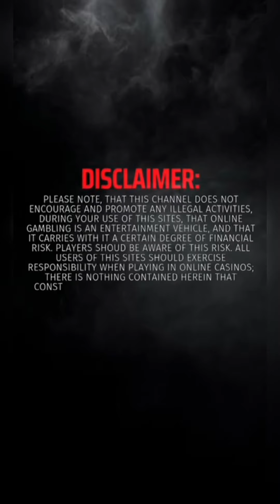KONG • JDB • UMAGANG KAY GANDA